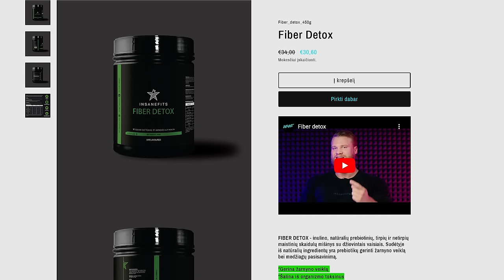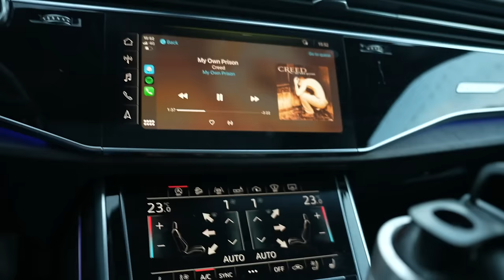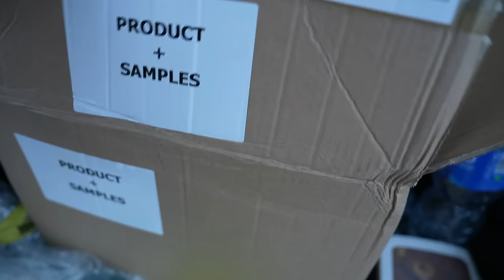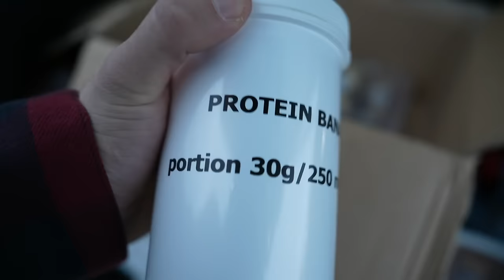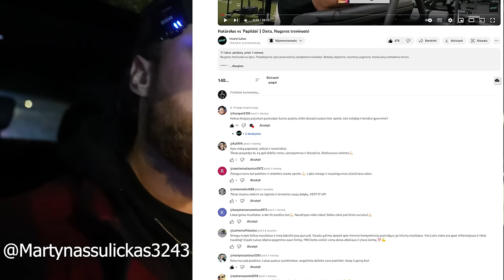VLOG 2 - Naujas butas, nugaros treniruotė, kada kitos varžbybos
Naujo buto statybos. Nugaros treniruotė detaliai paaiškinta kaip geriau pajausti raumenį, paskatinti raumenų auginimą bei ką daryti norint numesti riebalų procentą.
Pokalbis apie varžybas.

Nori užsiauginti raumenų masę ar deginti riebalus? Jei esi pasiruošęs INSANE coaching'ui viska rasi mano